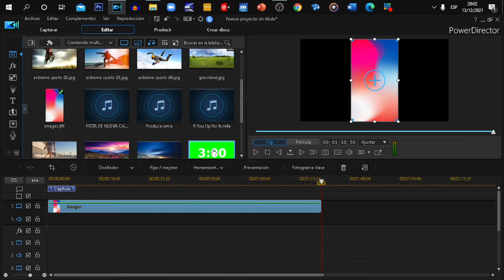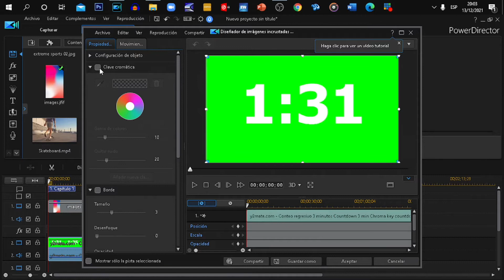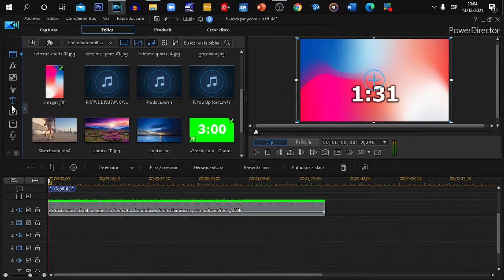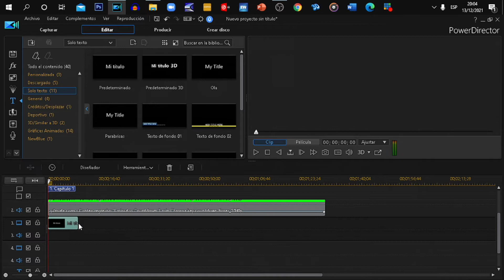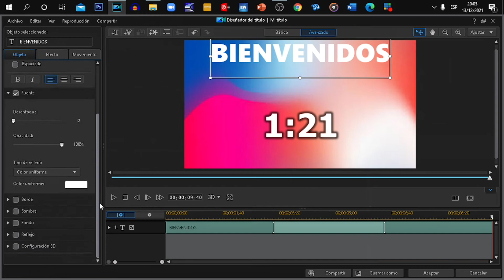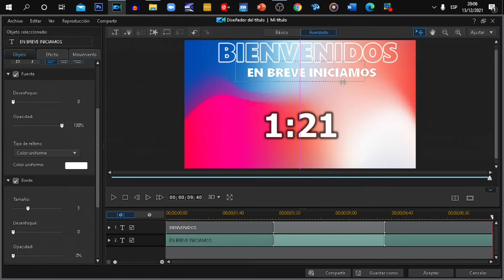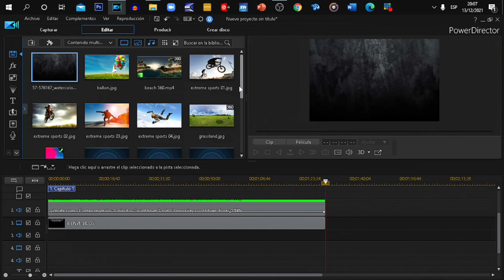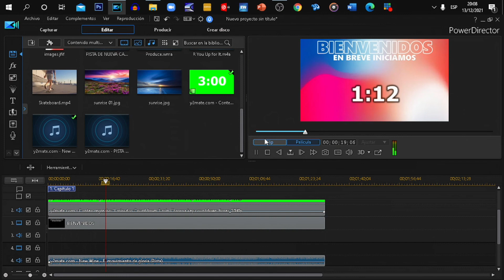Como hacer una cuenta regresiva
EN ESTE TUTORIAL TE ENSEÑÓ A COMO HACER UNA CUENTA REGRESIVA